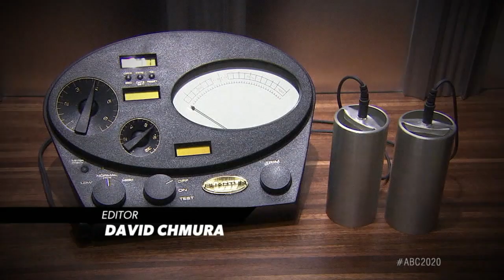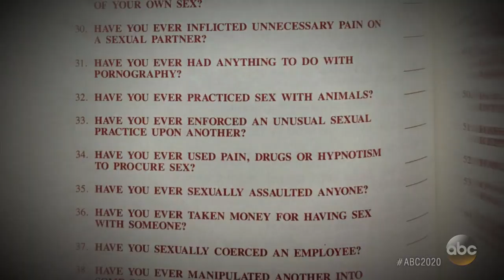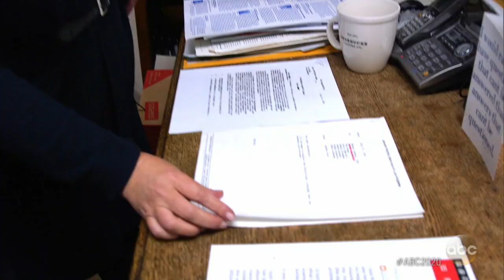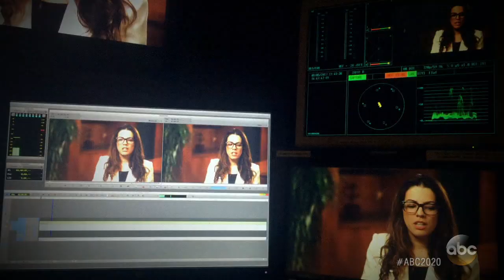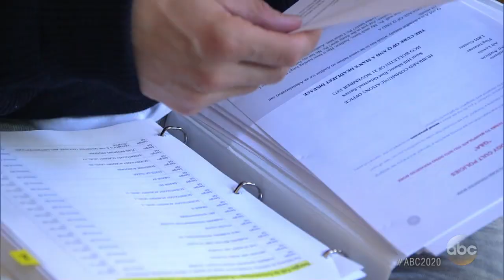ABC 20/20 - About Serge Del Mar aka Serge Gil - How Scientology Critic Finally Left the Church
How Scientology Critic Finally Left the Church:
Serge Gil turned to help from a psychiatrist, which he says the church strongly discourages its members from doing.
ABC 20/20 - January 6, 2017

It’s me Serge Del Mar, exposing the truth about Scientology hotels and the horrible struggle minors experience, from my own personal experience having "grown up in Scientology" 🕵️‍♂️

Join our mission to shed light on the challenges faced by kids in Scientology.  Let's unite, amplify their voices, and demand justice!

And kids are not being told and treated as “adults in small bodies” 💖🔔

THE ARTIST SERGE DEL MAR
ABOUT
Serge Del Mar was raised on the Mexican side of the Texas border until moving to Clearwater, Florida at the age of 12, where a "religious cult played a dominant role in his life". That is, until his awakening period gave him a new lease on life.
Del Mar began to address his complicated past with his art photography show "LA Odyssey" where he explored the role of spirituality and the many paradoxes regarding religion, identity crises, and resurrection. His recent foray into the cryptosphere began a whole new dive into his art where the socio-economic implications of the blockchain technology are mined for a deeper insight as to what binds us together with a particular focus on the role of money and sexuality driving our culture of greed.